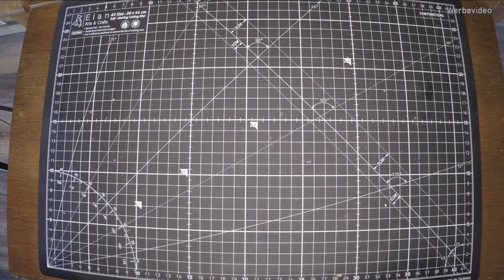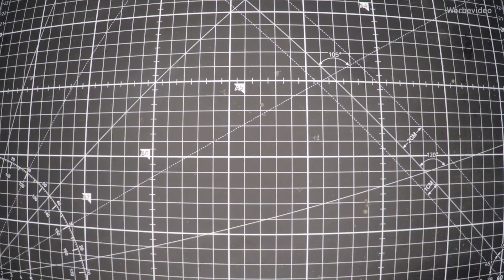How To Make A Nature Organizer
An organizer made of wood and materials from the forest.
Also great as a gift.

              02. Scratch the Itch - Quincas Moreira
              03. Blue Nude - Verified Picasso
              04. Torrance Sunset - Dan Lebowitz

Deklaration : Werbevideo - Da es vorkommen kann, dass hier und da
mal Markenwerkzeuge oder Verarbeitungsprodukte zu sehen sein
werden, sind meine Videos dementsprechend gekennzeichnet.
Ich beziehe keine Einnahmen durch Links, Produktplatzierungen oder Ähnliches.